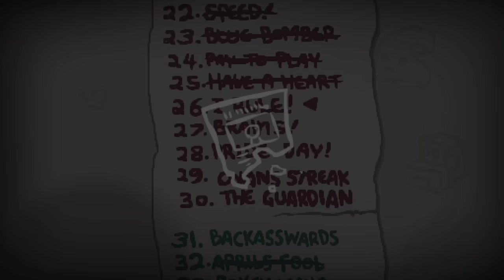Poker Chip - The Binding of Isaac: Repentance E158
► CHAPTERS
[00:00] Welcome!
[00:10] Seed: 62J7 EZS9
[00:10] Key Piece #1 - ???
[00:10] Key Piece #2 - ???
[00:10] Mom's Knife - Stab stab stab
[00:10] Trinity Shield - You feel guarded
[00:10] Boomerang - It will never leave you
[00:10] The Ladder - Building bridges
[02:43] Mom's Heels - Range up
[05:55] Screw - Tears + shot speed up
[09:41] The Bible - Temporary flight
[10:07] Consolation Prize - +1 to lowest stat
[10:51] Cracked Orb - Shards of knowledge
[15:37] Card Reading - A link to your future
[16:24] Glass Eye - DMG + luck up
[16:30] Habit - Item martyr
[19:26] Member Card - Exclusive access!
[20:08] Schoolbag - Extra active item room
[26:57] Super Bandage - +2 hearts
[29:03] Mom's Coin Purse - What's all this...?
[31:41] Lead Pencil - Hes a bleeder!
[35:32] Blood Bag - HP up
[36:11] Voodoo Head - Extra curse rooms
[36:53] The Negative - Fate chosen
[37:02] The Body - I feel all
[43:03] Eucharist - Peace be with you
[43:15] Dessert - HP up
[44:15] The Ludovico Technique - Controlled tears
[44:49] Missing Page 2 - Evil up + your enemies will pay
[46:41] Sausage - All stats up
[53:55] Delirious - Unleash the power!
[1:00:44] Rotten Baby - Infested friend
[1:01:01] Dark Prince's Crown - Loss is power
[1:01:42] Portable Slot - Gamble 24/7
[1:02:57] Juicy Sack - Sticky babies
[1:03:37] Little Chubby - Attack buddy
[1:05:47] Empty Vessel - I reward an empty vessel